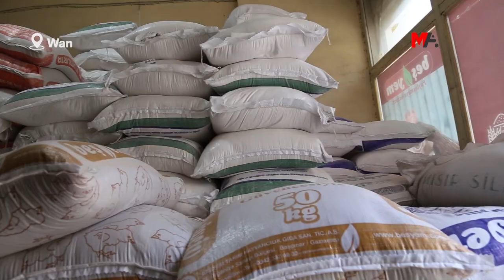SEÇİM SONRASI BİR TORBA UNA 150 LİRA ZAM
Seçimden sonra 50 kilogramlık un torbasına yaklaşık 150 lira zam yapıldığını aktaran esnaflar, zammın kısa bir süre sonra ekmek fiyatlarına yansıyacağını söyledi